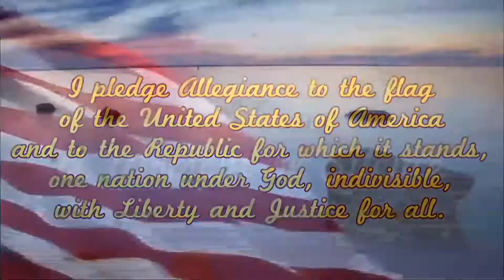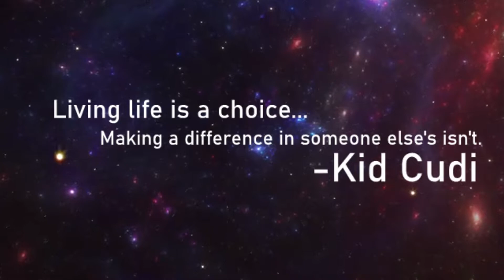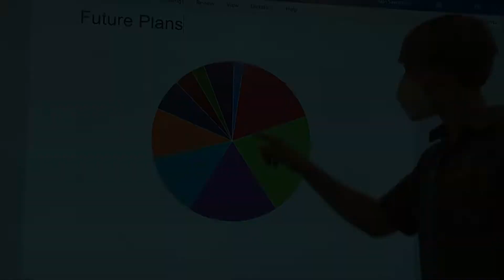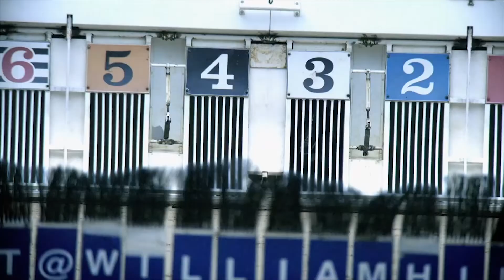GNN News Tues 4 20 2021